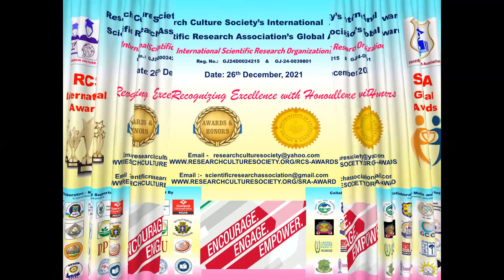SRA GLOBAL AWARD - 2021 : Prof. Dr. Natalia Morkun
Scientific Research Association's    SRA GLOBAL AWARD -   2021
Announcement for Prof.  Dr. Natalia Morkun